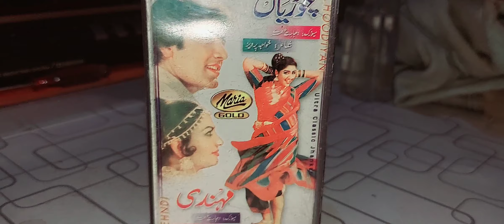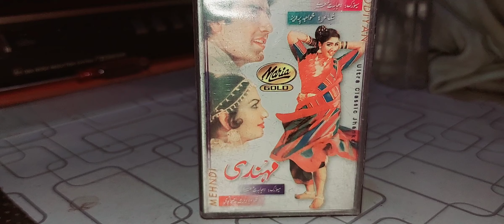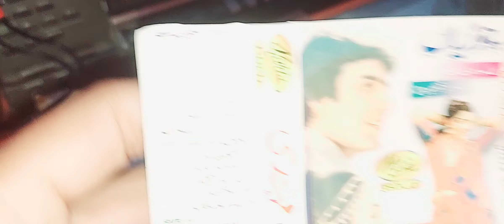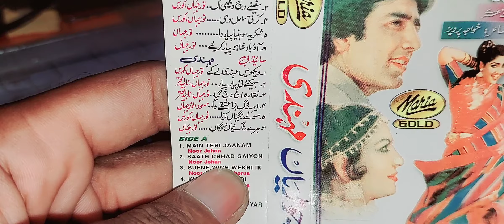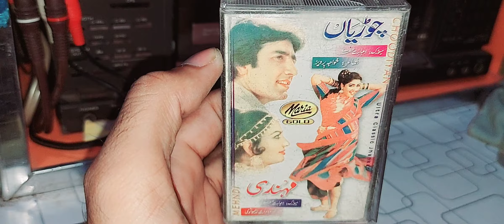ChooRiyan & Mehndi Films Songs (Maria Ultra Classic Jhankar) Coming Soon By Shani Jutt